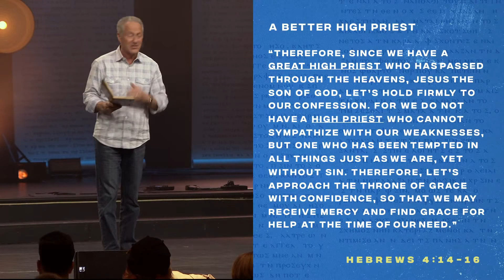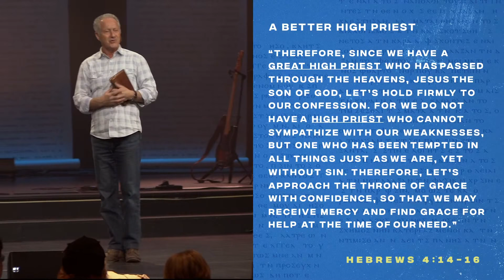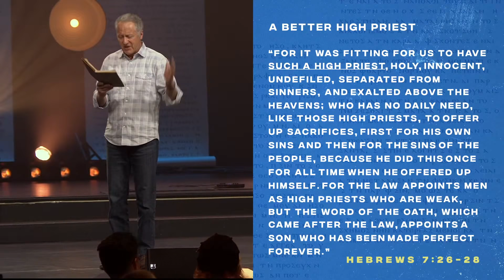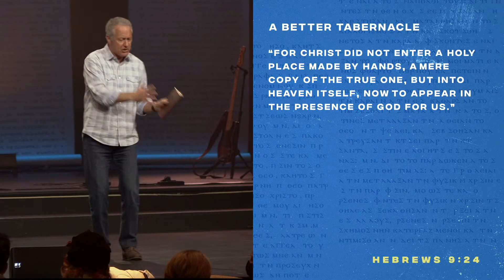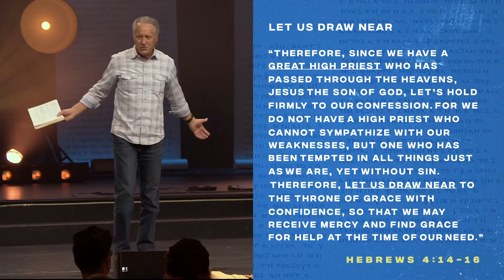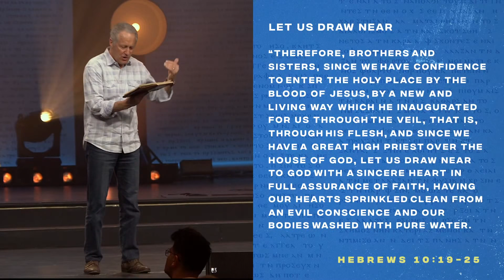Hebrews 4-10 | God With Us: Later Letters - Week 6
In the religious life of Israel, the High Priest was the most important person, for he mediated the relationship between the people and God. In the second section of Hebrews, Jesus is identified as the Father’s supremely appointed High Priest who offers the perfect sacrifice for sins. But because this supreme high priest is also sympathetic with our weaknesses, we are encouraged to draw near Him to receive the mercy and grace we so desperately need in times of vulnerability and trial.

▷▷ GIVE
To support Oak Pointe Church and help us reach people all around the world